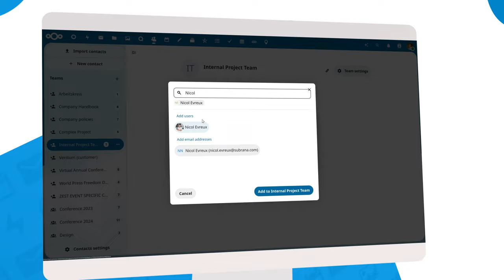Meet Nextcloud Teams 🎉 | Nextcloud Hub 8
Meet Nextcloud Teams — the new evolution of Circles with new features to streamline team management 🚀

👥 redesigned team overview,
⭐ new Dashboard widget,
🎯 quick access to shared resources like Deck boards, Talk rooms, and Collectives

Manage like a pro with Teams! 👥